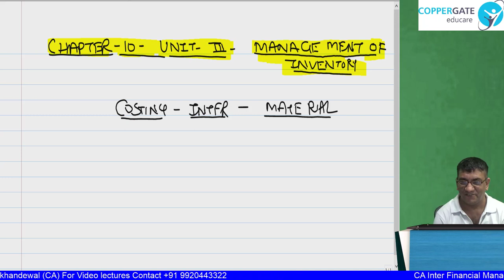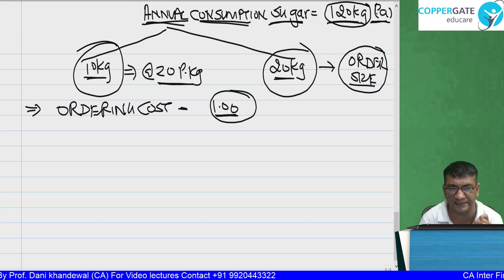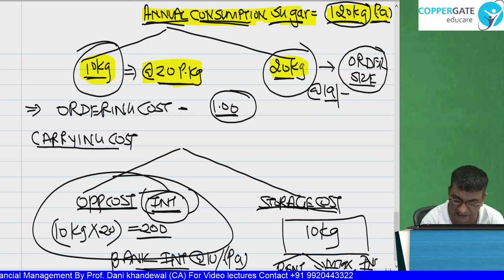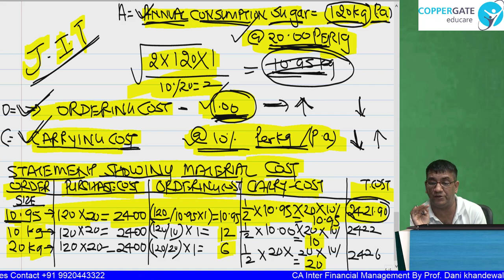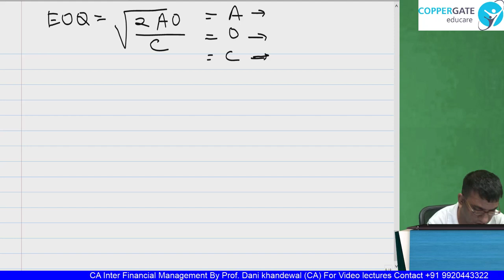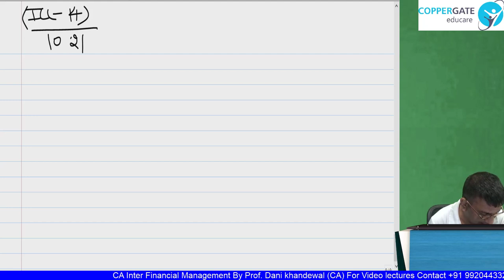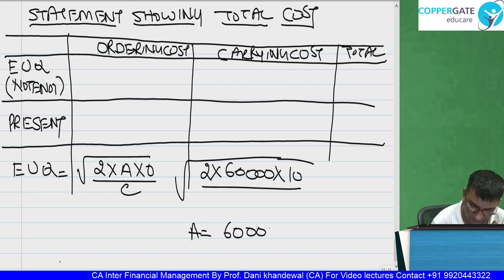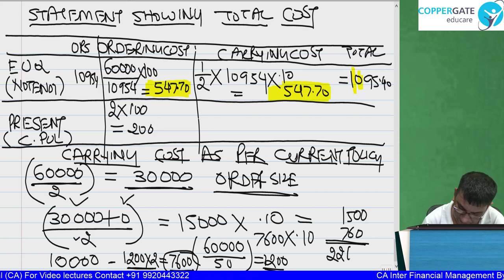FREE CA INTER LECTURES | Chapter 10 | Management of working Capital Unit III Management of Inventory